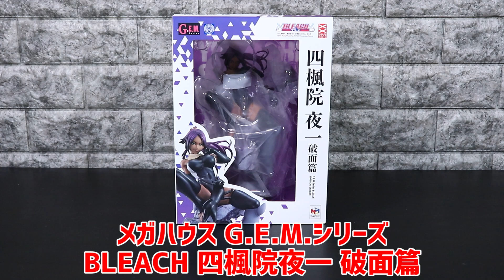【開封レビュー】メガハウス G.E.M.シリーズ ブリーチ 四楓院夜一 破面篇 / Unboxing MegaHouse BLEACH YORUICHI SHIHOIN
ちょっと久々のフィギュア開封です。
時間なくて中々できないんですすみません…
今回は少し前に発売されました
メガハウスさんのG.E.M.シリーズで
ブリーチ 四楓院夜一 破面篇 になります！
ちょっと攻めたフィギュアとなっております。
メガハウスさんたまに狙ってやってますよね。
今回は投稿ちょっと厳しい系フィギュアとなっております。
大丈夫でありますように…
それにしてもこれはいいフィギュアですね！
デコマスに近い見事な仕上がりかと思います！
現状ブリーチフィギュアでは一番いいのではないでしょうか？
このシリーズ、今後にも期待です！